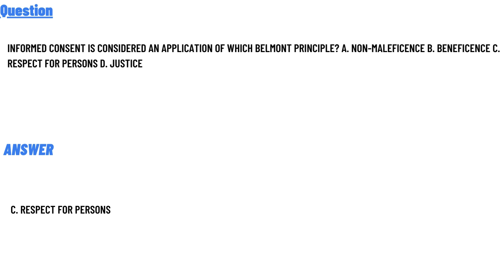Informed consent is considered an application of which Belmont principle?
Informed consent is considered an application of which Belmont principle? A. Non-maleficence
B. Beneficence
C. Respect for Persons
D. Justice